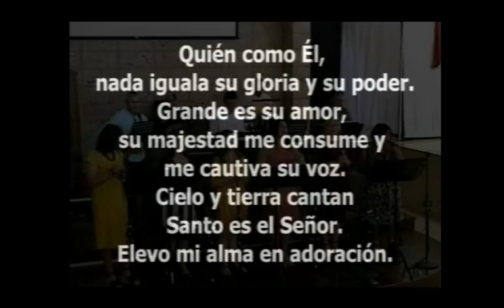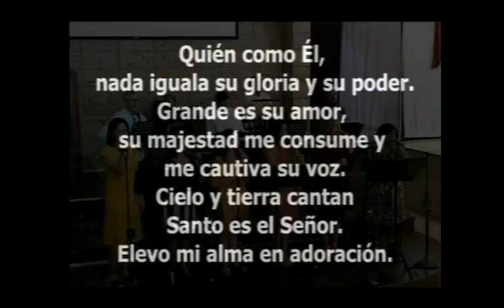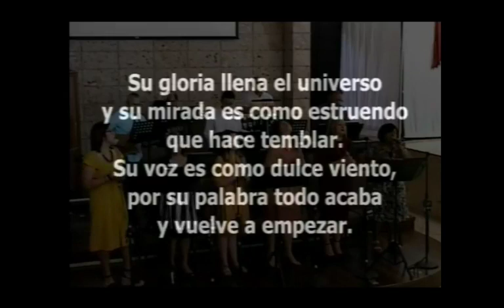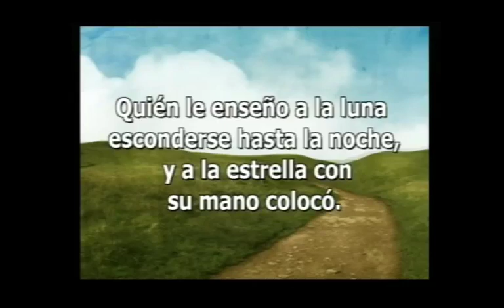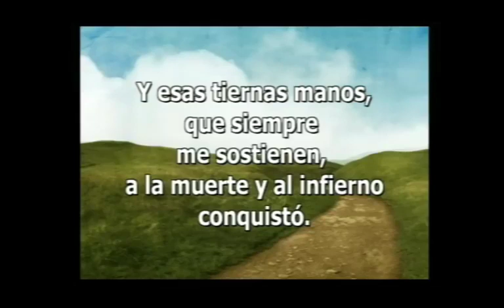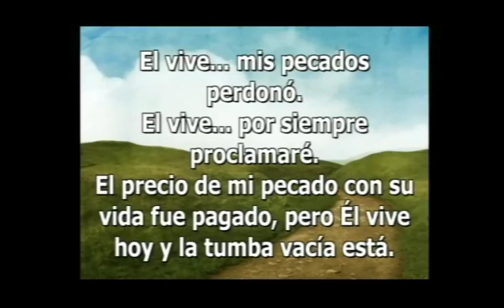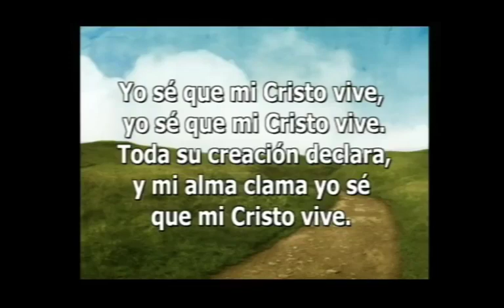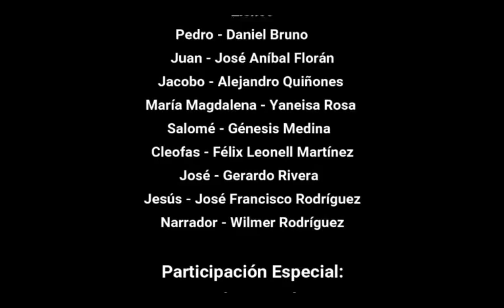Campaña de Semana Santa | Domingo de Resurrección | Lcdo. Magdiel Narváez | 12-abril-2020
Primera Iglesia Cristiana (Discípulos de Cristo) en Vega Alta